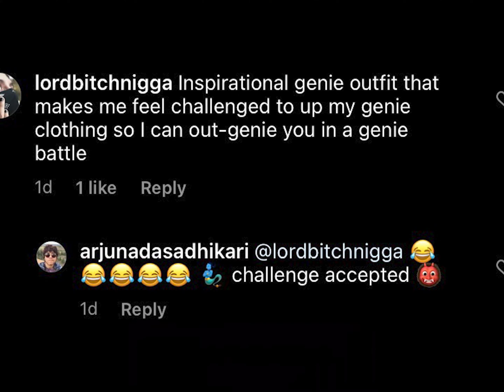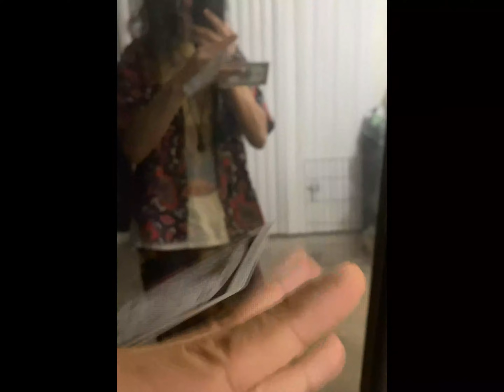GenieWar™ - Sorry bud, try again next time. جن, الحروب روح مثلي الجنس باطني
dont get it twisted